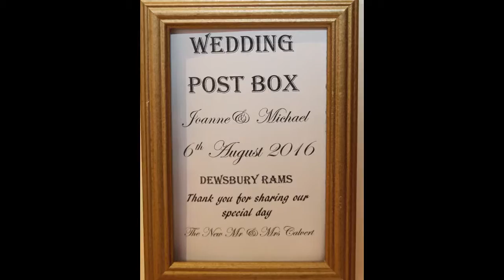Joanne and Micks Wedding - Steven Horsfall Photography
A documentary stills film of Jo and Micks special day.